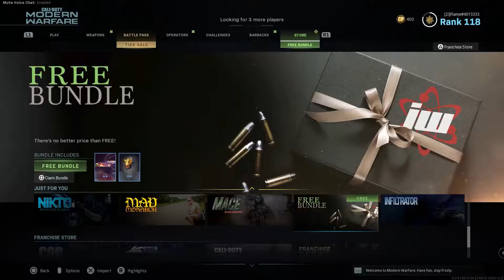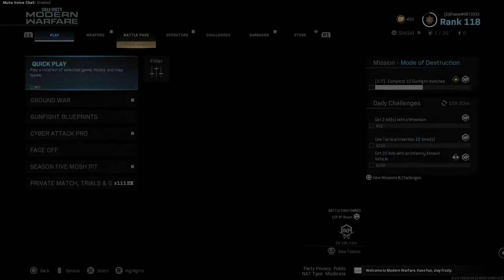I unlocked the OBSIDIAN MP7 but forgot to tell you...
THIS SONG IS IN NO WAY OWNED BY ME.

Songs used in this video are owned by Gang Boy Beats & Underwood Beats, full credit to them and you can find their channels by clicking these links: